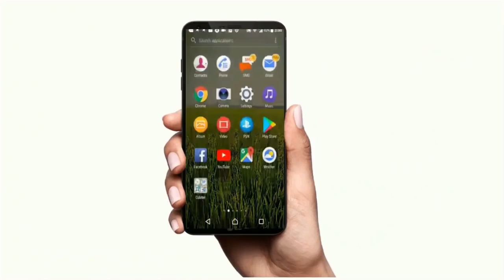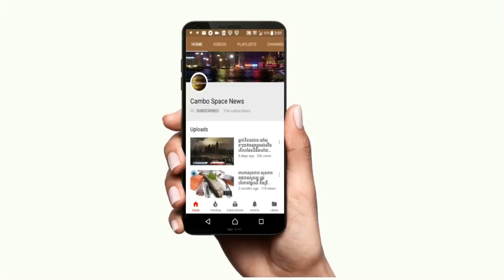(Cambo-Space) គោលដៅធំនៃ SpaceX គឺនាំមនុស្ស​ទៅភពផ្សេង ព្រោះផែនដី​អាច...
(Cambo-Space) គោលដៅធំនៃ SpaceX គឺនាំមនុស្ស​ទៅភពផ្សេង ព្រោះផែនដី​អាចរងគ្រោះ​​ដោយ​ អាចម៍ផ្កាយ សង្គ្រាម និងអ្វីៗ​ផ្សេ

(អាមេរិក)៖ អតីតកាល​អាក្រក់របស់មនុស្ស​លោក អាចផ្តល់ហេតុផល​យ៉ាងសាកសម សម្រាប់ការព្យាយាម​កសាងអរិយធម៌ថ្មី នៅលើឋាន​ព្រះច័ន្ទ ឬក៏ភពព្រះអង្គារ (Mars)។ នេះបើតាមសម្តី​របស់ស្ថាបនិក​ក្រុមហ៊ុន SpaceX លោក អេឡន ម៉ាសក៍ (Elon Musk) ដកស្រង់​ដោយវែបសាយ Space.com នៅព្រឹក​ថ្ងៃព្រហស្បតិ៍ ទី២៩ ខែមីនា ឆ្នាំ២០១៨។

ដើម្បីគោរពកម្មសិទ្ធិបញ្ញា និងវិជ្ជាជីវៈសារព័ត៌មាន